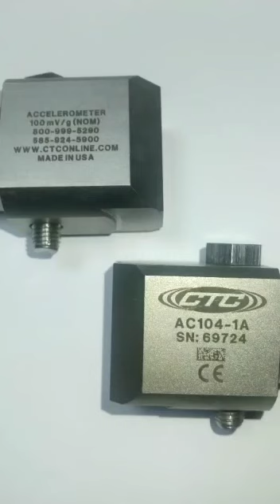CTCONLINE Accelerometer AC104-1A Stock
If you need items of brand CTCONLINE with a specific model you can contact our sales team.